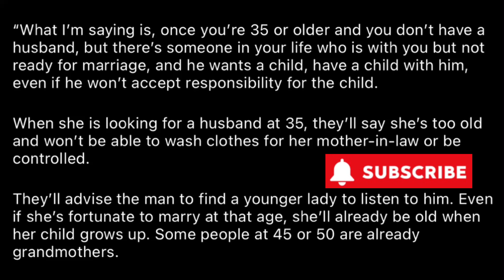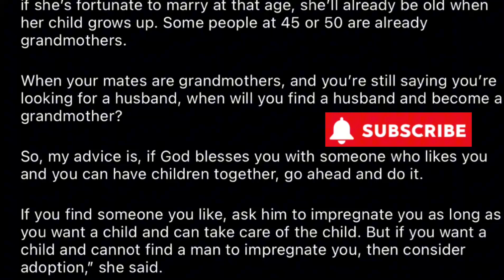Nollywood Actress Ayo Mogaji Advise Single Ladies To Get Pregnant Out Of Wedlock/Could She be right?